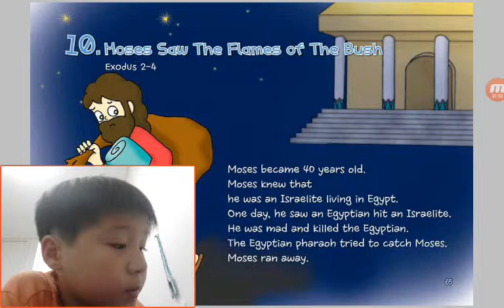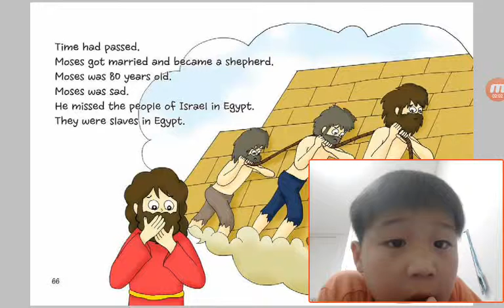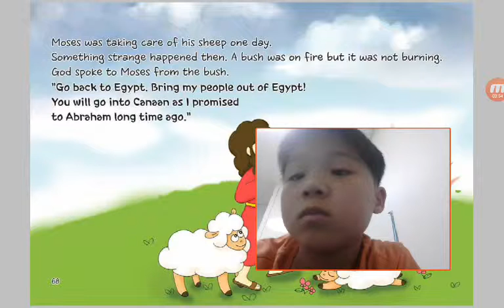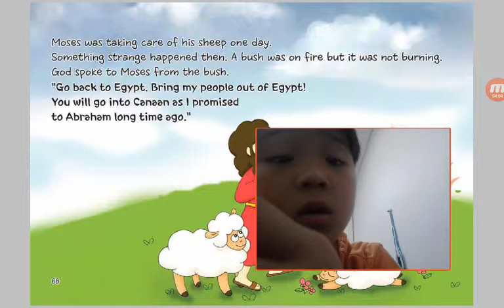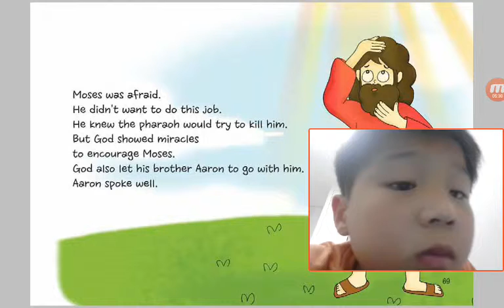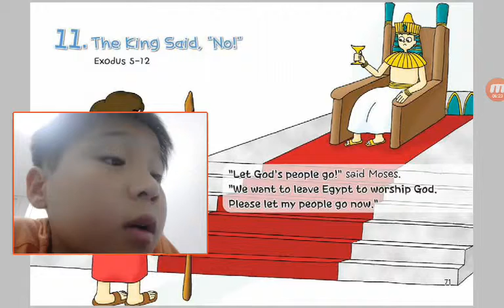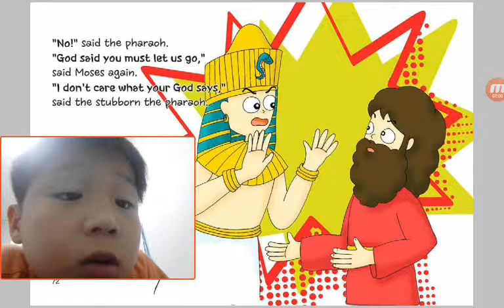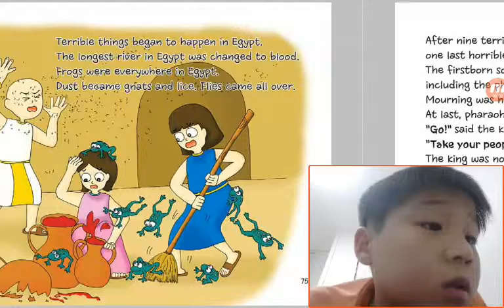‹Kids›Soo：원더풀스토리 10 Moses Saw The Flames of The Bush in Exodus 2, 4